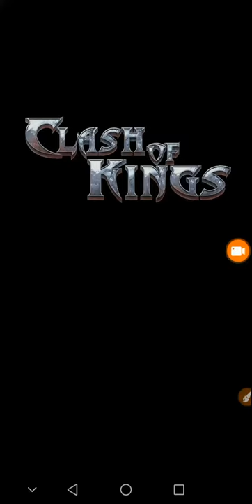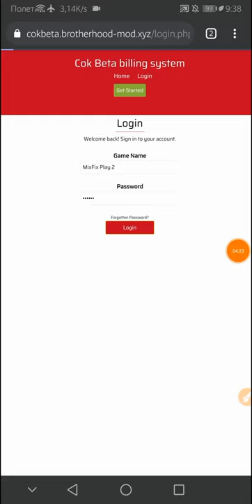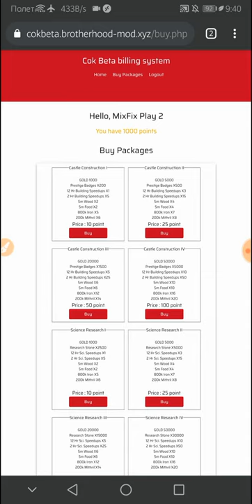Clash Of Kings Mod | Billing system | 1000 points for entering the game | V2.50.0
When entering the game, immediately link your account to Google or Facebook (if Facebook gives an error, remove the Facebook application from your phone and try again)

Other Mods ( Brotherhood Of Steel Gaming )

Other Mod 13/04/21 ( You can choose according to your taste )